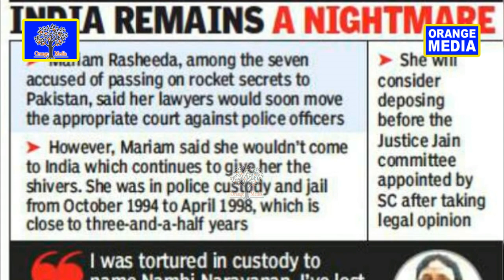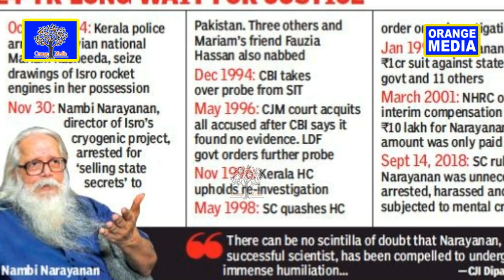ನಂಬಿ ನಾರಾಯಣನ್ - ಇಸ್ರೋ ಗೂಢಚಾರಿಕೆ ಹಗರಣದ ವಿವರಣೆ | ರಾಕೆಟ್ರಿ ಚಿತ್ರದ ಹಿಂದಿರುವ ವ್ಯಕ್ತಿ ಯಾರು ಗೊತ್ತಾ? kannada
ರಾಜಕೀಯವು ಇಸ್ರೋ ವಿಜ್ಞಾನಿ ನಂಬಿ ನಾರಾಯಣನ್ ಅವರ ವೃತ್ತಿಜೀವನವನ್ನು ಹೇಗೆ ನಾಶಪಡಿಸಿತು ಮತ್ತು ಭಾರತದ ಬಾಹ್ಯಾಕಾಶ ಕಾರ್ಯಕ್ರಮವನ್ನು ಹೇಗೆ ಹಿಮ್ಮೆಟ್ಟಿಸಿತು ಎಂಬುದನ್ನು ವಿವರವಾಗಿ ವಿವರಿಸಲಾಗಿದೆ